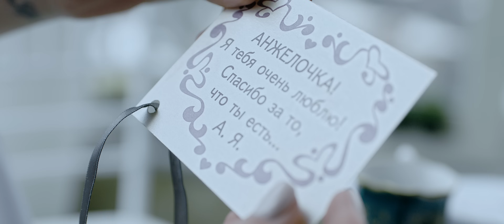Arame - Ты Моя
Lyrics: Kameta Bersanova
Director: Aren Bayadyan
Arrangement: Ravil Ray
D.O.P. : Artyom Abovyan
Editor: Karen Melkumyan
Account Executive: Artur Julhakyan
Actress: Chara Khoriv
Beauty Fabric: Lilit Kostandyan
Hairstyle: Julhakyans
Stylist: Aram Nikolyan
Painter: Sone Baghdasaryan

Special Thanks:
Casa Ricca by Euroluce